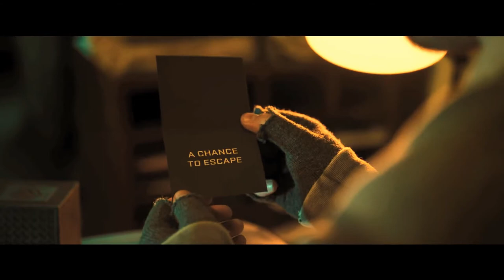Escape Room (2019) Movie Review in Hindi | Taylor Russell, Logan Miller, Jay Ellis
Six strangers are given mysterious black boxes with tickets to an immersive escape room for a chance to win tons of money. Being locked in several rooms with extreme conditions, they discover the secrets behind the escape room and must fight to survive and to find a way out.